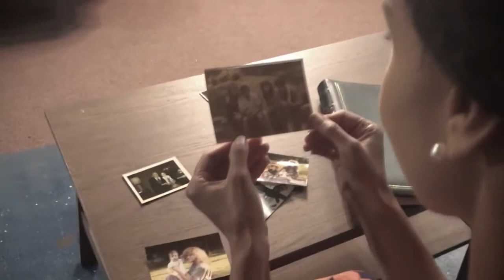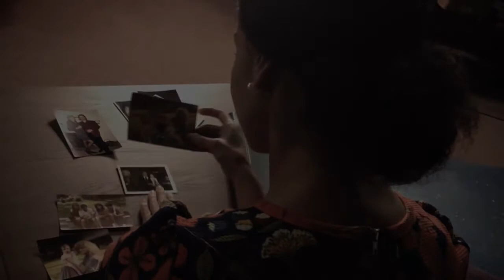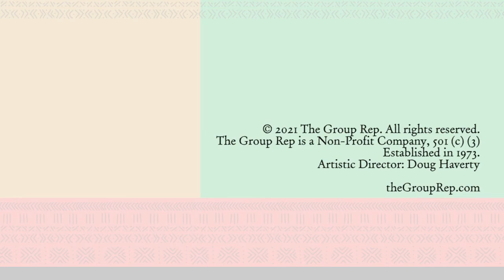Black Bow: Short Play by Matthew Guthrie & Presented by The Group Rep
As part of Group Rep’s virtual festival, UNHIDDEN FIGURES, we proudly highlight “Black Bow” now available to stream on demand.

Black Bow written by Matthew Guthrie, directed by Kathleen Delaney, performed by Tristan Cunningham and Maria Kress.

1965. A lifelong friendship transcends time, place and racial stigma after tragedy occurs.

From the author, Matthew Guthrie:

My wife and I both had tragedy happen in our lives due to an auto accident taking the lives of our closest loved ones.  The sudden removal of someone so dear was very difficult to cope with.  At those times we were fortunate to have someone in our lives that was there and took it upon themselves to console us, it felt like we were afforded angels in the most difficult of times.  In the case of my wife Kathleen, her angel was a close family friend and helper who was a person of color.

Matthew Guthrie Bio:
Matthew was born in Aurora, Illinois.  With a Midwest upbringing, Mr. Guthrie was accepted in the theater program at the University of Illinois.  Moved to Massachusetts with his family and continued his education in the screenwriting program at New York University Tisch School of the Arts.  Mr. Guthrie has written and produced several plays: Band Aid Rushes, Glamour, Obscene and The Interview.  Work presented at Off-Broadway theatres such as La Mama Experimental Theatre Club. Mr. Guthrie studied acting with Stella Adler and Yevgeny Lanskoy.  He is also a painter and sculptor. Mr. Guthrie is married with two children.

THE CAST

Tristan Cunningham (Constance/Black Bow): Tristan Cunningham “turns in a tour de force of portraits” as quoted by the San Francisco Chronicle. “Cunningham steps so fully into each character that with each snap of a transformation you hold your breath, as if observing a magic trick”, SFGate. She has won the 2016 TBA Outstanding Performance Award and the 2016 BATCC Excellence in Theater Award. Her Bay Area credits include California Shakespeare Theater, Aurora Theater, SF Playhouse, Marin Shakespeare Company and more. Most recently she was in Season 2 of Family Reunion on Netflix, Season 1 of All Rise on CBS, and she will be in Season 1 of The Fugitive starring Kiefer Sutherland on Quibi TV. She is also featured in television shows Lethal Weapon, Solve, and Bit

Maria Kress (Helene/Black Bow): Maria is overjoyed to be back working with The Group Rep in Black Bow. Last year, she played Lola Henderson in Doug Haverty's In My Mind's Eye. She was a member of Theatre West's ON THE AIR Players, who performed a live radio drama production of It’s A Wonderful Life. Recent Zoom plays at Theatre West include The Comedy of Errors and A Midsummer Night's Dream. Other favorite incarnations: Mary Haines in The Women, Meredith in Thicker than Water, Elizabeth in "Not Relative" and Jeannette in Without Annette.

CREATIVE & PRODUCTION TEAM
Kathleen Delaney, Brooklyn Sample & Melanie Lee (Producers), Doug Engalla (Editor), Hartley Powers (Animation & Sound Design), Doug Haverty (Graphic Design), Heidi Mendez (Tech Director)